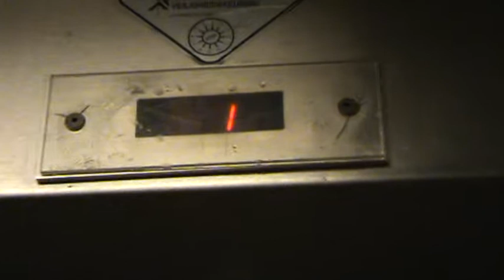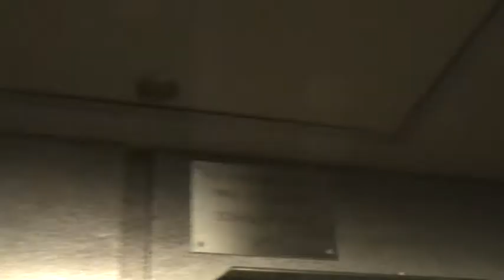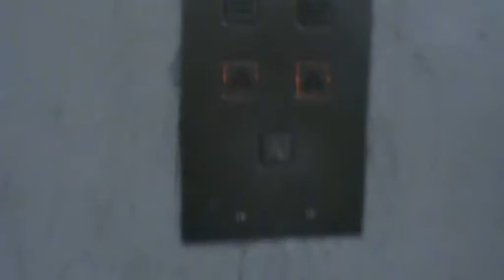SCHINDLER Elevator @ Casa 400 (retake)